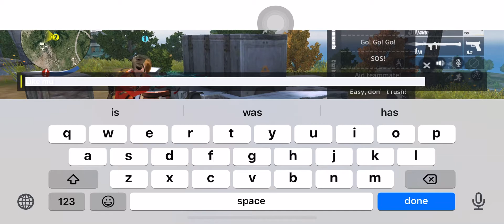Laging down si lodi😂😂😂 noworriesigoturbackbro👍👍👍😛 babycarrotrpgboom🥕🥕🥕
Laging down si lodi😂😂😂